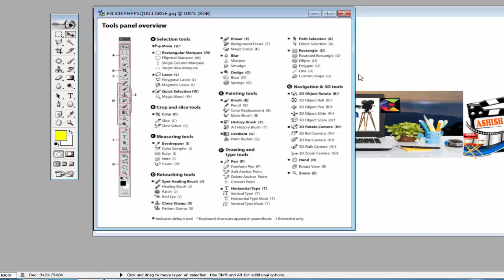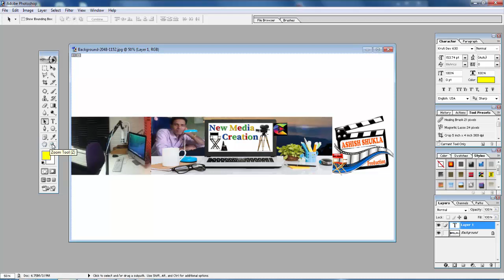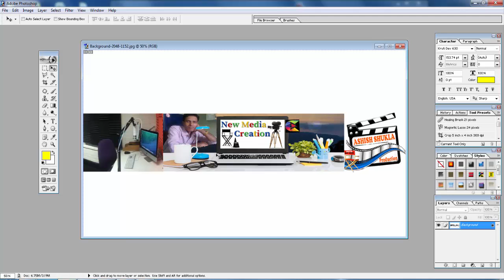Adobe Photoshop Tutorials Part - 3 II Photoshop Tutorials for Beginners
दोस्तों ये फोटोशॉप का तीसरा भाग यहाँ आप देखेंगे. हमने इस सिरीज को बिलकुल जीरो से शुरू किया है. आशा करता हूँ कि आप सभी को लाभ मिल सके.